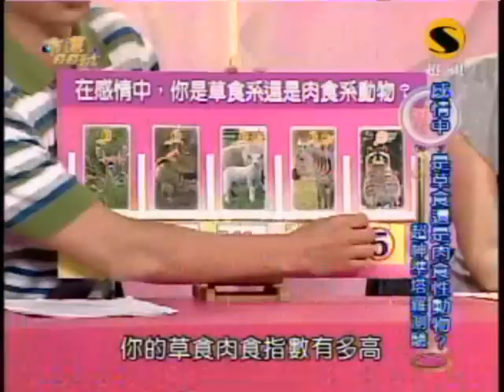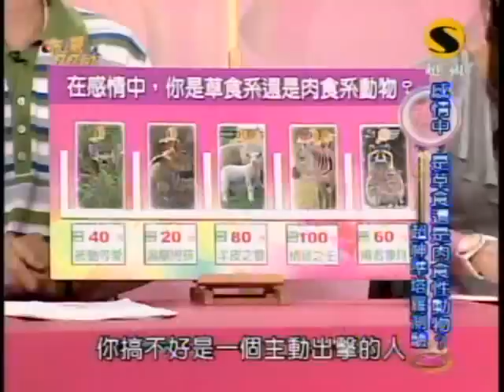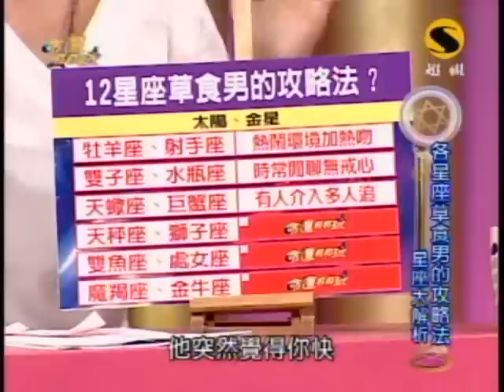命運好好玩：令人不解的草食男(6/7) 20091021